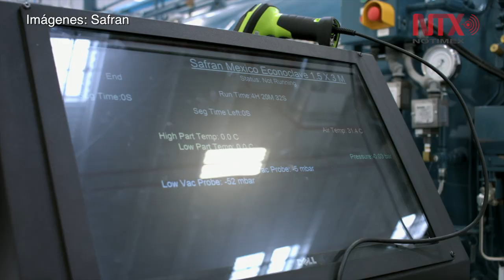Reconoce empresa francesa mano de obra de mexicanos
Con más de 10 años de haberse instalado en el estado de Querétaro, la empresa francesa Safran,  reconoció que en México  la mano de obra está realmente calificada.